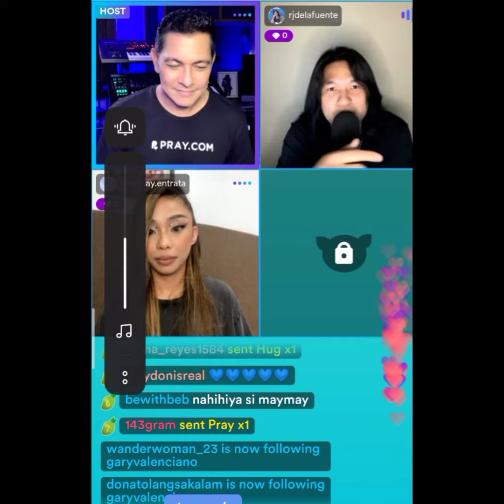Direk Paolo Valenciano nagpashout out kay Maymay as 'Donny V'